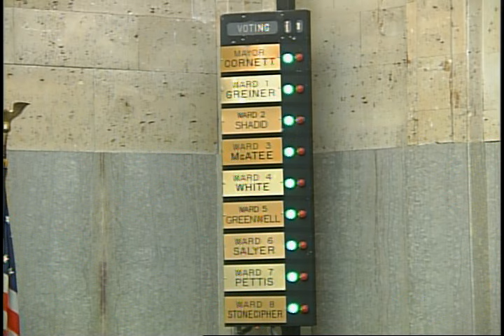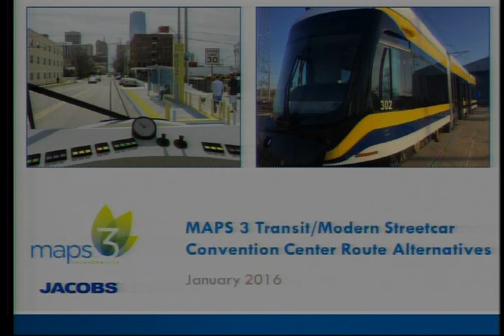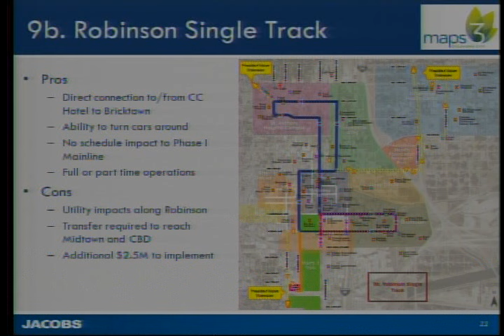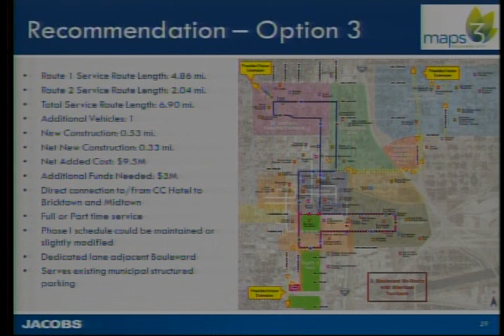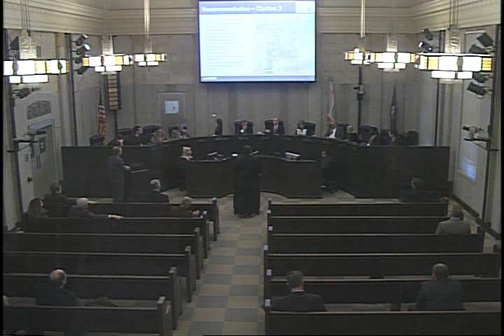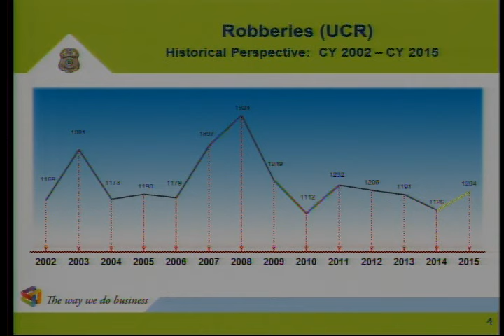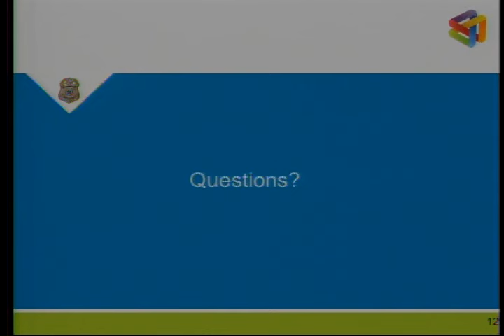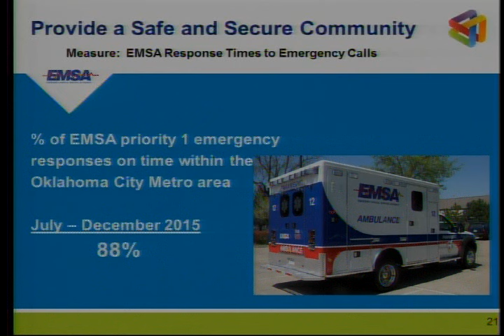Oklahoma City City Council - Tuesday, February 16, 2016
The regular meeting of the Oklahoma City City Council for